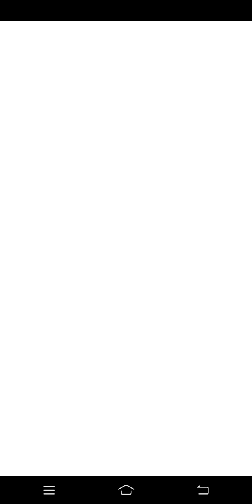subwa Princess game high level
subwa princess game all video